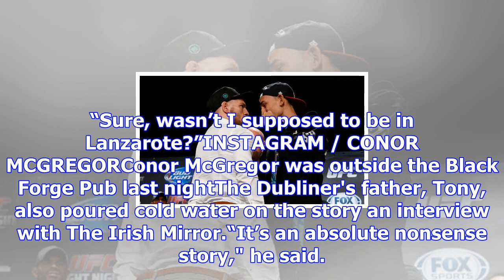Conor mcgregor returns to the scene of his alleged ‘pub brawl’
GETTYConor McGregor warms up for his boxing match with Floyd MayweatherLast week, it was alleged tha...